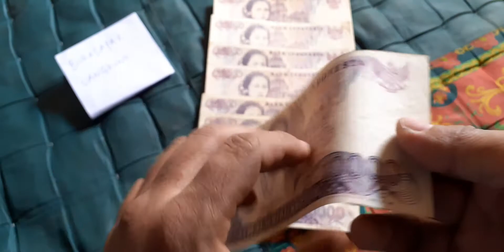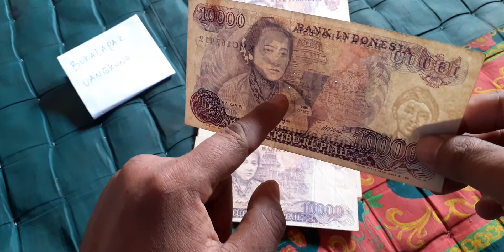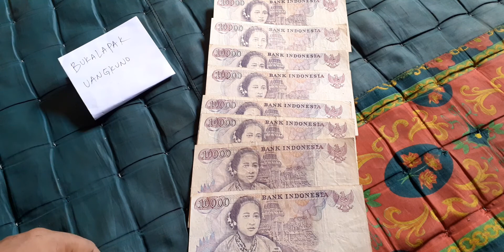jual uang jadul murah 😃😃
sepuluh ribu Ra Kartini th85
1lembarnya 30k saja tuk bulan September  skrang 2020 bulan depan harganya naik
bagi kawan2 yg berminat untuk koleksi atw mahar nikah. klik aja Bukalapak nama toko saya uangkuno
salam numismatik 🙏😀